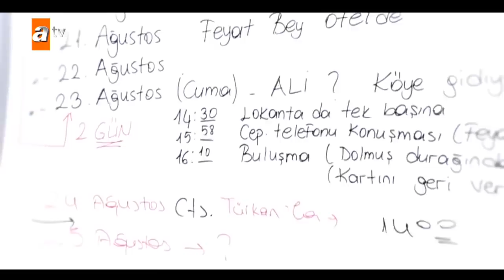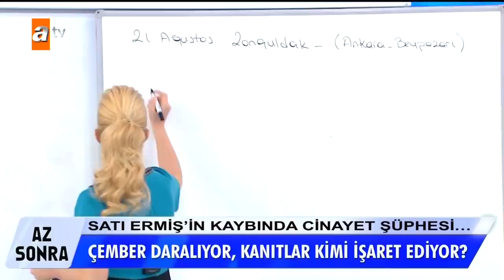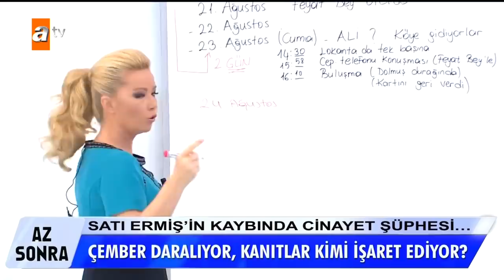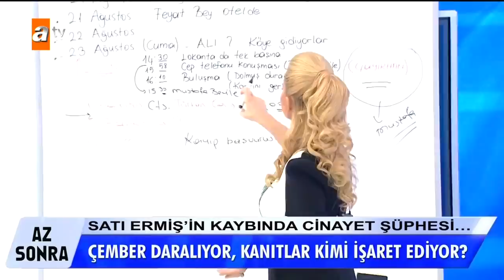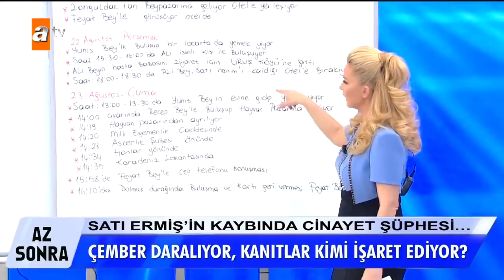Müge Anlı ile Tatlı Sert 30 Eylül 2019 - Tek Parça